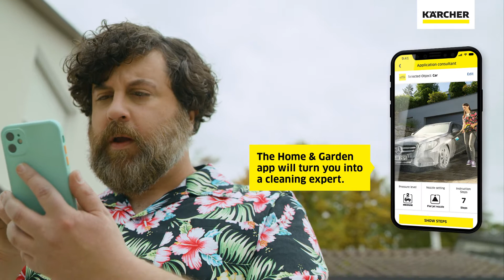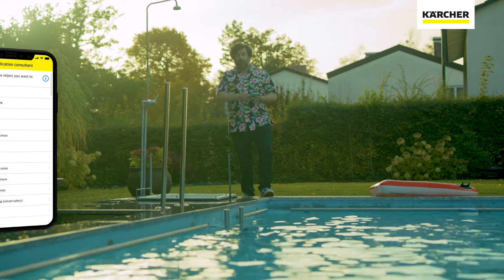K 4 Premium Power Control Car and Home pressure washer | Kärcher UK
The powerful Kärcher K 4 Premium Power Control Car and Home pressure adapts easily to any cleaning task around the home. This model comes with a Car & Home Kit.

The powerful Kärcher K 4 Premium Power Control Car and Home pressure adapts easily to any cleaning task around the home. This model comes with a Home Kit, which includes a T 5 patio cleaner and Stone & Façade detergent, and a Car Kit, including a foam nozzle, wash brush and Car Shampoo, your car will be left gleaming. Select the ideal pressure using the LED display on the trigger gun, which lets you choose from three pressure settings, plus a detergent mode. Apply detergent effortlessly using the Plug 'n' Clean feature whilst your work for maximum efficiency and perfect cleaning results. When you're finished with the machine neatly store the 8m high pressure hose on the integrated hose reel, and store the accessories and trigger gun on the machine. The telescopic handle and two smooth running means this machine is easy to transport and store. Always have Kärcher on hand with the Kärcher App, it contains everything you need from setting up your machine to step by step application guides. Tailor the app to your machine and accessories for the perfect cleaning result.